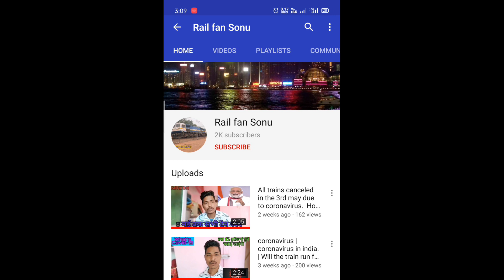बहुत ही अच्छी रफ़्तार मे बांदीकुई रेलवे स्टेशन को पार करती हुई वाराणसी अहमदाबाद सुपरफ़ास्ट एक्सप्रेस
09408 Varanasi- Ahemdabad Super fast weekly express train superb action ke saath bandikui railway station ko skip karti hue.
09408 Varanasi ahemdabad weekly express train me Laga hai Alco Locomotive Vatva ka WDM3DA diesel engine...

This cover of total distance from 1702 km/h with average speed of 58km/h

(1) 09408 Varanasi ahemdabad weekly express train skip bandikui railway station

(2) Varanasi ahemdabad express train skip bandikui junction

(3) Ahemdabad SF express train skip bandikui railway station

(4) Varanasi sf weekly express train crossing Bandikui Railway station

(5) Ahemdabad- Varanasi express train skip bandikui railway station

(6) 09408 वाराणसी अहमदाबाद साप्ताहिक एक्सप्रेस ट्रेन जबरदस्त तरीके से बांदीकुई रेलवे स्टेशन को पार करती हुई

(7) अहमदाबाद सुपरफास्ट साप्ताहिक एक्सप्रेस ट्रेन बांदीकुई जंक्शन को पार करती हुई